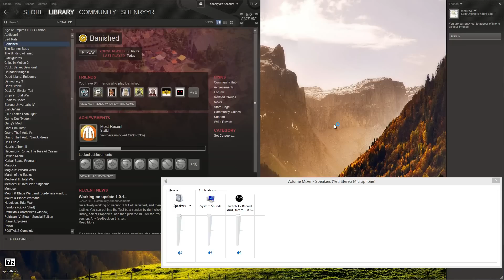YAP 4 - Island Warriors - Veritas et Fortitudo mod Europa Universalis 4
Welcome to Shenryyr2 plays YAP in Veritas et Fortitudo mod for Europa Universalis 4.  YAP gets unique national ideas but starts the game knowing nobody... what can we do with this isolated pacific gem?